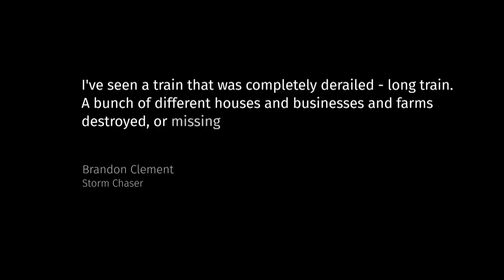Hurricane Laura leaves trail of destruction in Louisiana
Hurricane Laura hit the Louisiana coast as a Category 4 hurricane, but the death toll and the destruction seem to be less than was initially feared. CBC's Steven D'Souza is on the ground with a first-hand look at the damage.